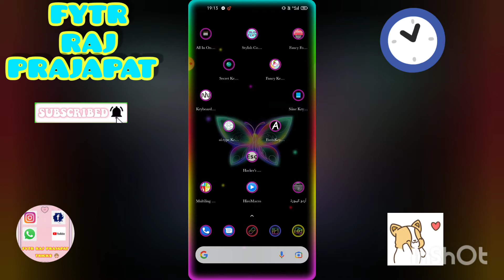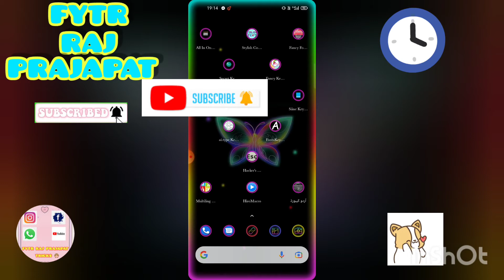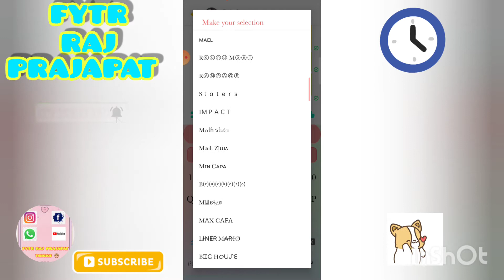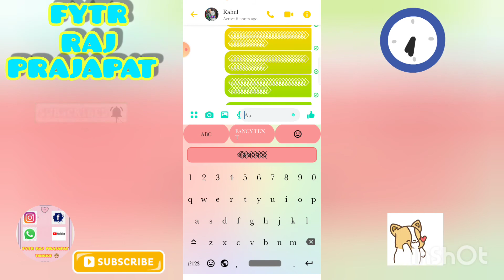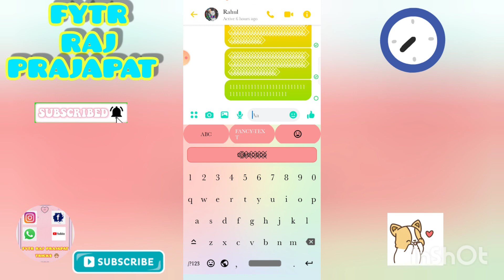Long press fyter कीबोर्ड2021| auto capital fyter कीबोर्ड2021| best fyter keyboard2021| best fb fyter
____________°||•Hello Guys•||°______________

Super fast fb fyt keybord
Dasu fb fyter keybord
Best fb fyting keybord
Best fb fyt keybord